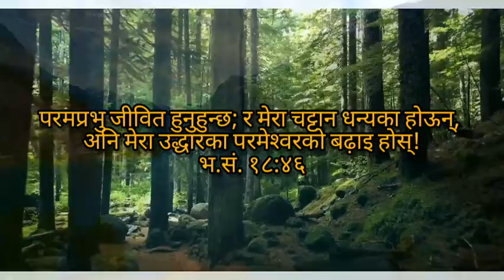Chorus 2।। जिउदो छन् येशू जिउदो छन्।।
Lyrics:
जिउदो छन् येशू जिउदो छन्
मेरो मनमा येशू जिउदो छन्
संकटमा मेरो साहारा हुन्
येशू सदा जिउदो छन् ।